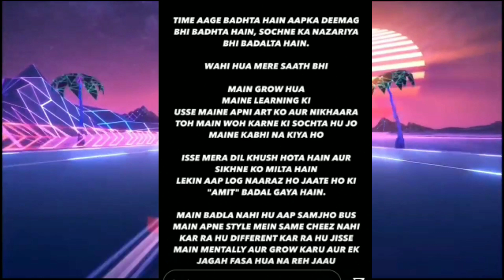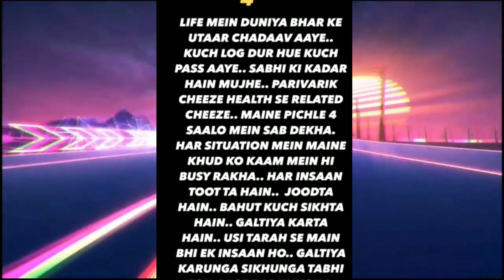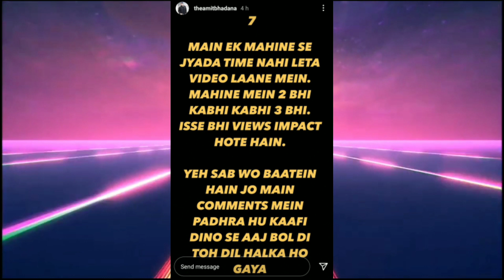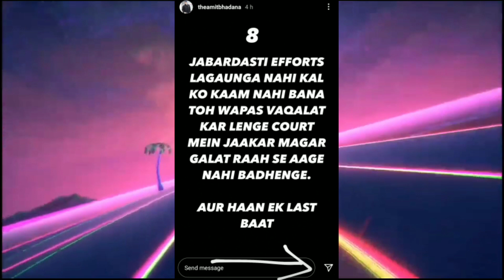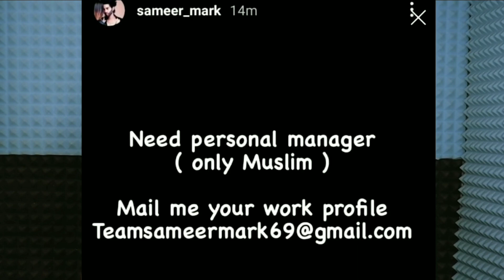Samrat Bhai Exposed Sameer Mark